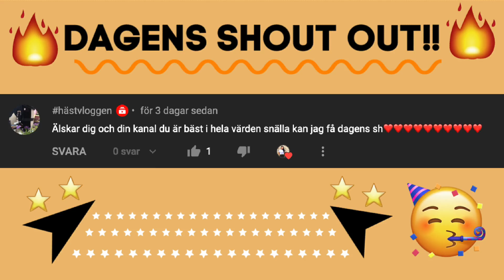OFATTBARA BARN!!!! (Inget nyckelben)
OFATTBARA BARN! (Inget nyckelben) Ja barn kan verkligen vara helt otroliga. I denna video kommer ni att få träffa en flicka som bara behöver ca 1 h sömn om dagen till glaspojken. 5 år och har redan haft över 40 brytna ben.

Hej och varmt välkomna till en ny video. Ofattbara barn är det som stårt på schemat igen. Hoppas ni är taggade och hoppas att ni mår bra också. Glöm inte att tumma upp vi ses snart igen och jag länkar även min nya CRIME KANAL nedan, prenumerera redan nu så att ni inte missar något :) PUSS glöm inte att ni är bäst!